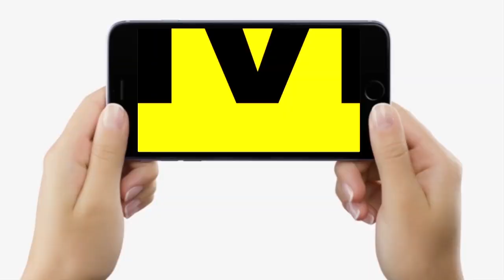Nitish-Tejashwi से BJP MLA Ramsurat Rai की बड़ी मांग, शुरु कर दीजिए लालपानी, नियोजित शिक्षकों पर भी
Nitish-Tejashwi से BJP MLA Ramsurat Rai की बड़ी मांग, शुरु कर दीजिए लालपानी, नियोजित शिक्षकों पर भी | Bihar News | LiveCities